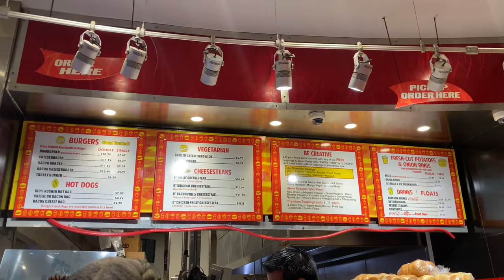VLOG | KEY GLOCK CONCERT + HOWARD HOMECOMING (better late than never)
Better late than never right 😅 hope yall enjoy this vlog of my very crazy Howard Homecoming experience!